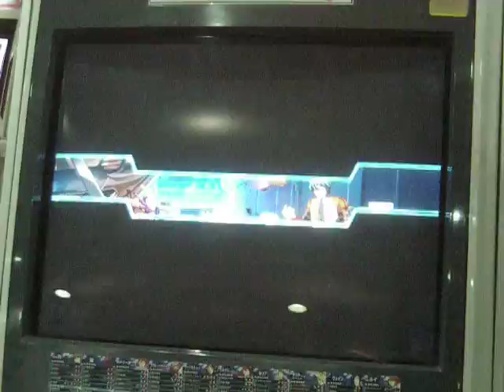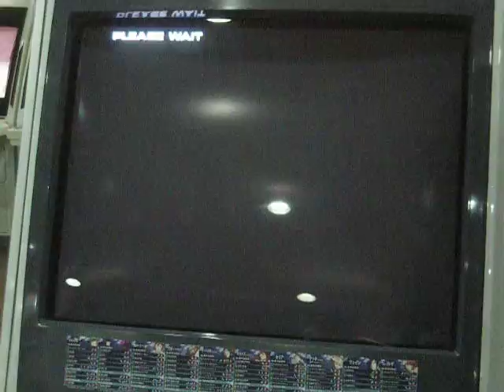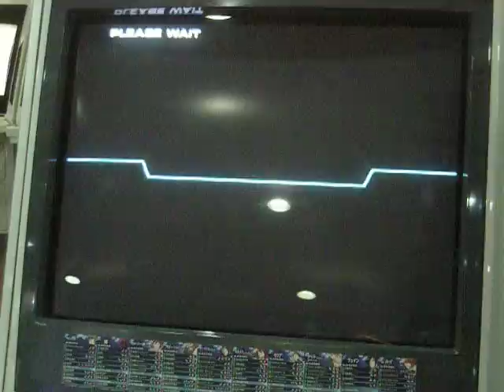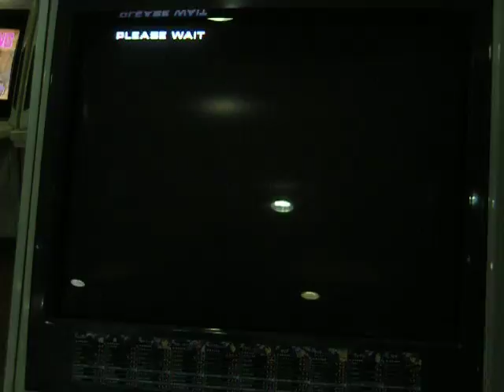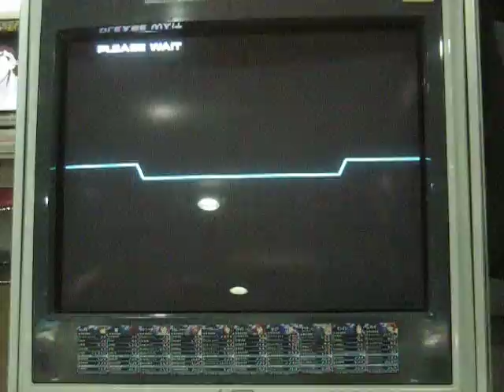2BR 090425 CHAOS CODE 1st location test take 01